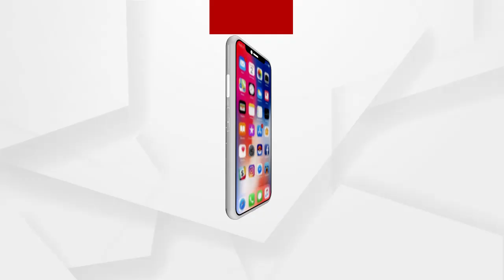ଦୁର୍ଘଟଣାର ଶିକାର ହେବାପରେ ବଦଳିଗଲା ସୁଶିଲଙ୍କ ଜୀବନ କାହାଣି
ଦୁର୍ଘଟଣାର ଶିକାର ହେବାପରେ ବଦଳିଗଲା ସୁଶିଲଙ୍କ ଜୀବନ କାହାଣି...ପୂବର୍ରୁ ନିଜେ କାମ କରି ବେଶ ଭଲ ଦୁଇ ପଇସା ରୋଜଗାର କରିପାରୁ ଥିଲେ..ହେଲେ ଏବେ ସେ ସଂମୂର୍ଣ୍ଣ ନିଶହାୟ...ଦୁର୍ଘଣା ପରେ ହାତ ଦୁଇଟିକୁ କାଟି ଦିଆଗଲା...ଆଉ ତାପରଠାରୁ ସେ ସେମିତି ଘରେ ବସି ରହିଛନ୍ତି.
ଅଧିକ ଖବର ପାଇଁ ଡ଼ାଉନଲୋଡ କରନ୍ତୁ “Argus News” ଆପ୍